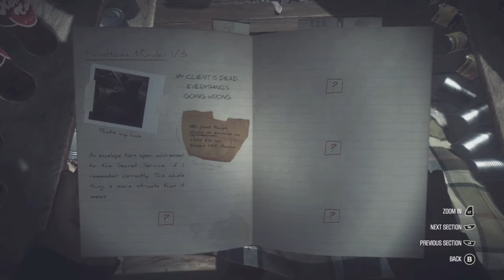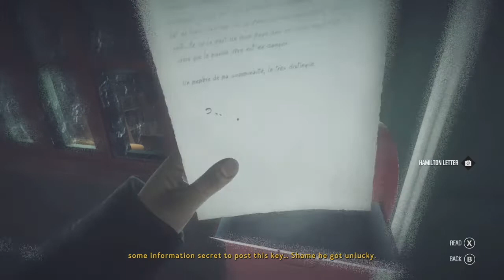Kona | #1 | Highlights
From Steam: "Northern Canada, 1970. A strange blizzard ravages Atamipek Lake. Step into the shoes of a detective to explore the eerie village, investigate surreal events, and battle the elements to survive. Kona is a chilly interactive tale you won't soon forget."

This game is a puzzling one. Love the narration, interested by the mystery! Had a lot of fun with this one, hope you do too!